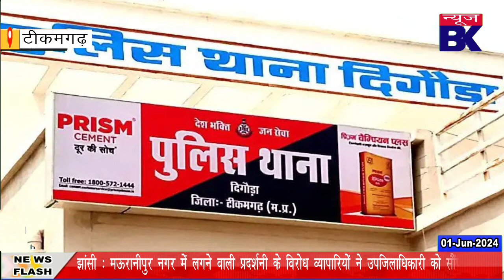टीकमगढ़ में जुआरी और सटोरियों पर पुलिस नहीं लगा पा रही लगाम!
Report : Akram Khan